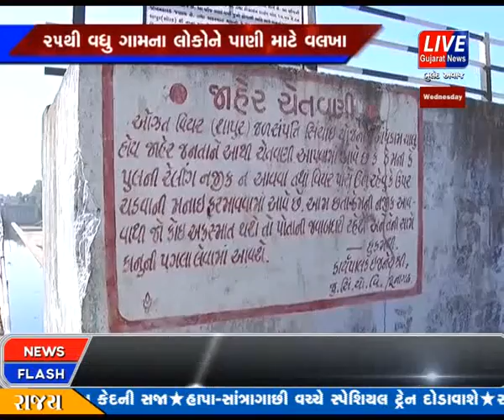JUNAGADH SAHIT 25 THI VADHU GAAM NA LOKO NE PANI MATE VALKHA